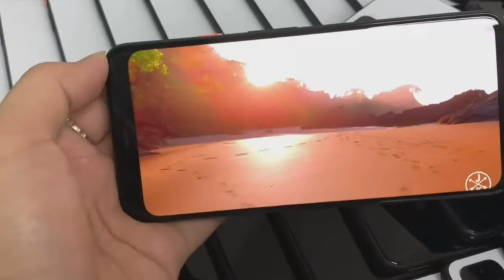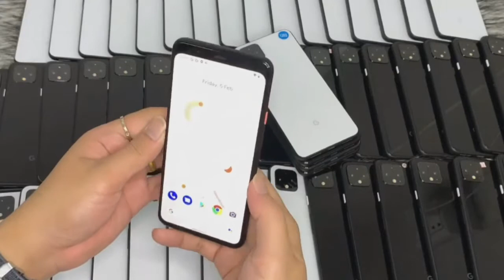Pixel_4XL 98% សំនុំសុីន​ (Ram6G 64G SD 855)​